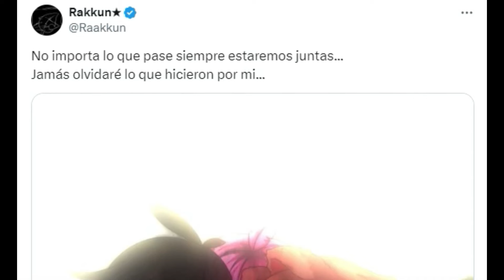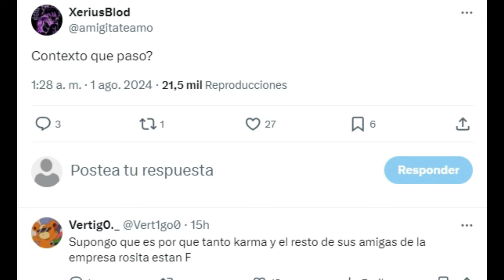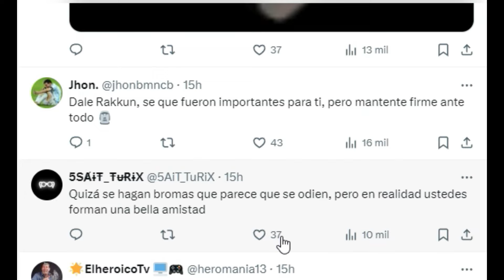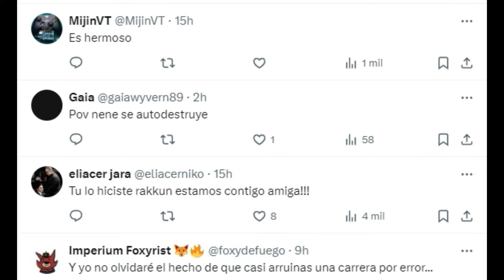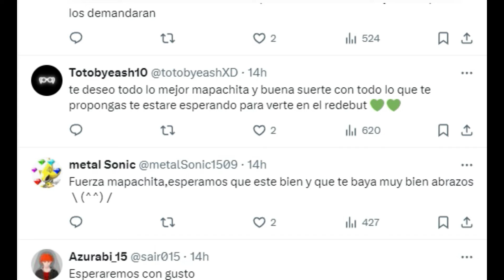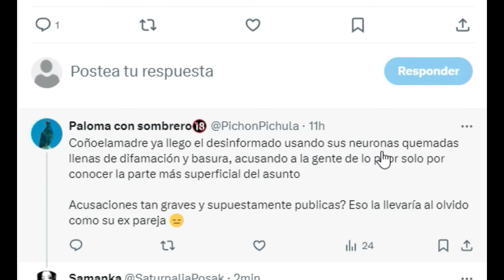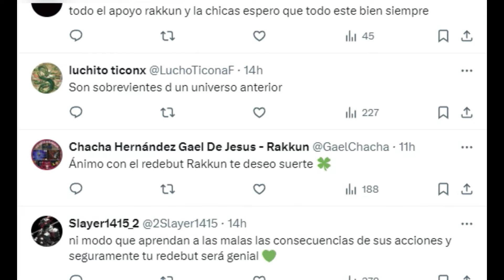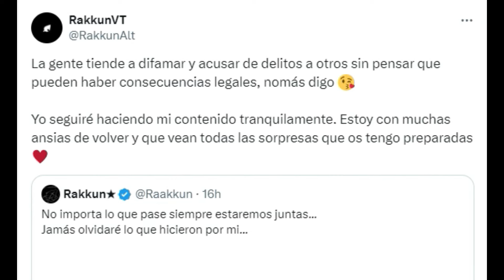RAKKUN RECIBE ACUSACIONES MUY GRAVES DURANTE SU REDEBUT...